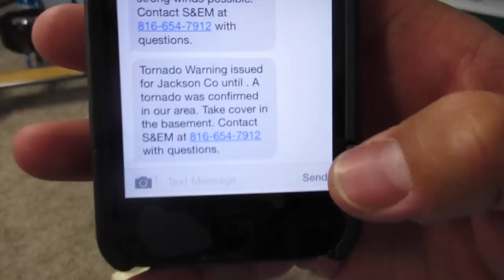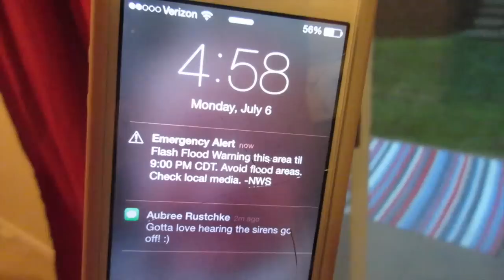Tornado Warning!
When tornado sirens roar, follow these rules:
1- Seek shelter in a basement or celler.
2- Make sure you have plenty of food and water
3- Mentally prepare yourself for being with children in a confined space for an extended period of time! (This is the most crucial if you want to survive!)    ;-)